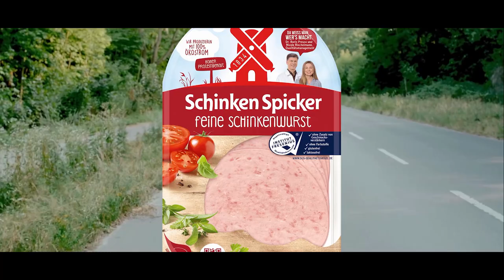💩 YouTube Kacke - Katjas Kulinarisches Kaliumoxidfrühstück (SEX TAPE) | feat. Edel Rind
Seesam verunstaltet gerne Silikonpuppen!

QUELLEN:

• 2:40 Greta Thunberg to World Leaders: 'How Dare You!'
• Detailierte Auskunft für Effekte über PN oder Kommentarfunktion

KEINER der Inhalte ist ERNST zu nehmen! Dieses Video dient !!! AUSSCHLIEßLICH !!! zu UNTERHALTUNGSZWECKEN und soll nationalsozialistisches bzw. rassistisches Gedankengut weder verbreiten noch verharmlosen!